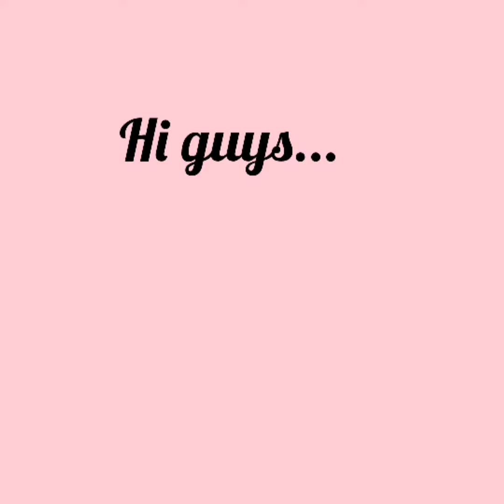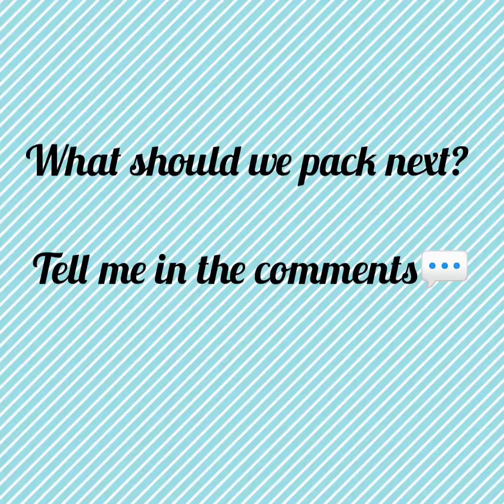hi guys today I am going pack some figets....... (BARBIE PENNE TAMIL)